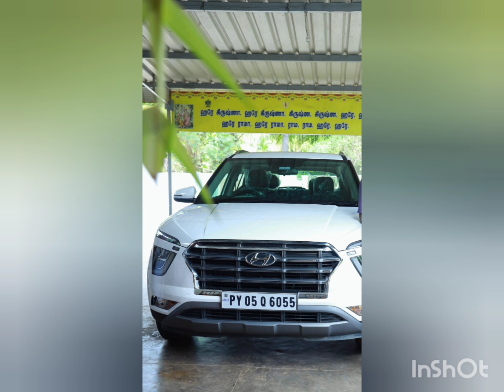🙏குருவே சரணம் குருவே துணை🙏 குரு மகான் ஸ்ரீ ஞான ஜோதி சுவாமி